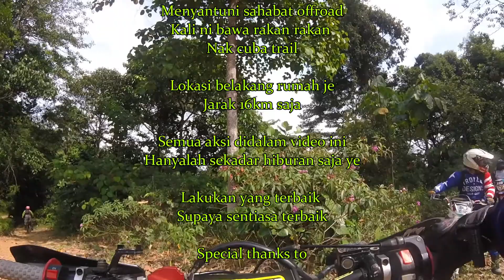MotoVlog Santai Part 1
Santai Trail cari rumah sewa.